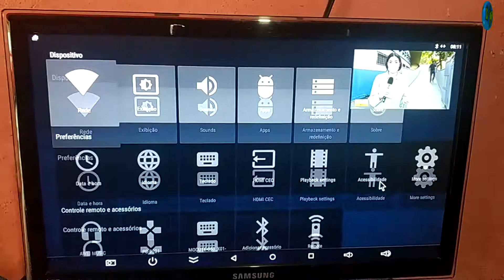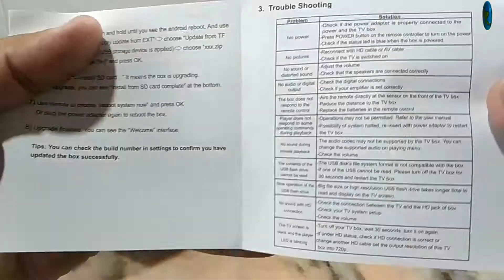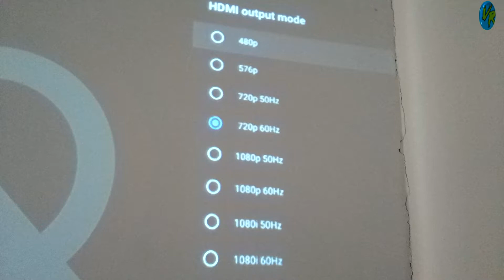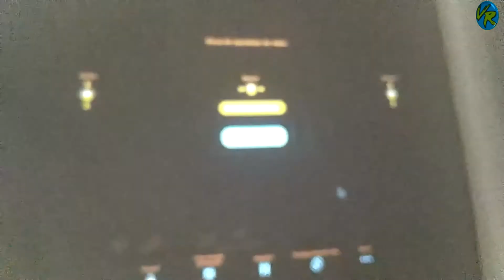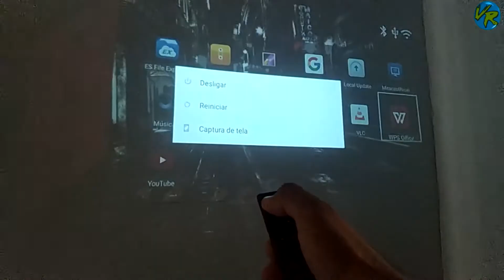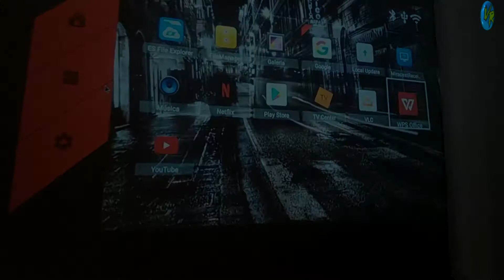TV Box Android 10 Tanix TX6S 4GB RAM 32GB ROM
🚩 Mini Teclado Led
💳 Mini teclado led Aliexpress

🎮 ( GAMES QUE UTILIZO )

📺 Utilizei o fire Tv stick Para executa automações via comando de voz sem usar Alexa Echo Dot Amazon

📺 Notebook Gamer Acer i5-9300H 8GB DDR4 SSD 512 GeForce GTX 1650 4GB GDDR5 WiFi 6 AX200 Bluetooth 5.0